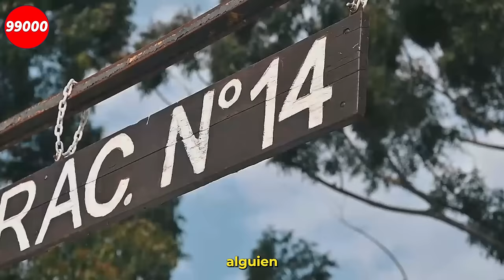Votá Frente Amplio. Votá 99000.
Michelini al Parlamento.